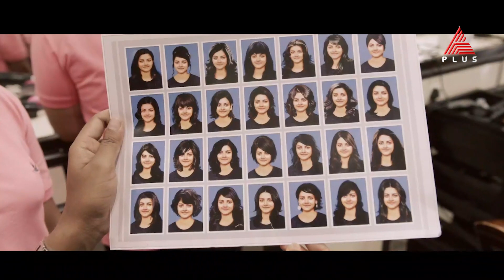'ഗോൾഡൻ ഫേഷ്യലിങ് ഒക്കെ ആയിക്കോ പക്ഷെ ഒരു കണ്ടീഷനുണ്ട് '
'ഗോൾഡൻ ഫേഷ്യലിങ് ഒക്കെ ആയിക്കോ പക്ഷെ ഒരു കണ്ടീഷനുണ്ട് ' സ്ട്രീറ്റ് ലൈറ്റ്സിലെ സൗബിൻ-ലിജുമോൾ കോമ്പിനേഷൻ സീൻ

Street Lights || Tonight at 10:30 PM || Asianet Plus